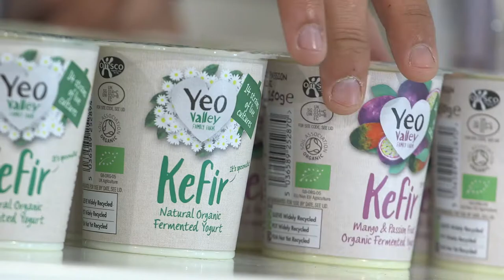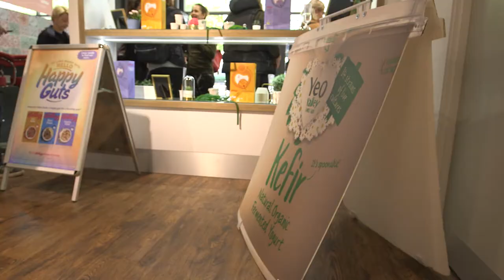The Gut Stuff - The Fermenters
Fermentation has been around for millennia yet for some reason we don’t always see the incredible benefits we can obtain from this time-honoured process. Jo Webster and Caroline Gilmartin are fermenting specialists who know a thing or two about how good fermented foods are for the gut. In this video Caroline and Jo explain how Kefir is a great example of fermented food which can replenish the gut with good bacteria to help the body’s overall health.

Watch the video and see for yourselves the endless benefits Kefir and fermented foods in general can have on your health and just how easy they are to introduce to your daily diet.

To find out more about the Yeo Valley Kefir range click here;